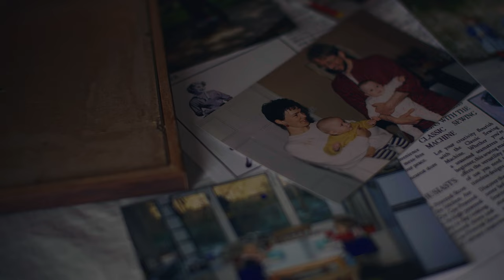Katherine Priddy - First House on the Left (Official Music Video)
Taken from my new album The Pendulum Swing, out now.

Many thanks to the Birmingham Back to Backs for allowing us to film in this beautiful and historic location

Film by Robin Beatty

Lyrics - First House on the Left
There is a house on a hill
One little corner where time has stood still
And as though caught in some pendulum swing
I try to go but home pulls me back in

Centuries passed through this door
The stories we write have been told here before
All of their voices still breathe in these walls
It's as though things never change here at all

Oh is this the boat made of old bricks and mortar
That’s kept us afloat as we sail through the years?
Or is this the light that shines from the shoreline?
The port where we know we can rest?
Or Is it just the first house on the left?

The garden tells most of the tales
With fragments of china, old horseshoes and nails
Flower seeds planted by hands gone before
Asleep through the winter then blooming once more

And is this where they slept on the way to the jail?
Or the shop where the lady had sweeties for sale?
Or is this just the nest that was emptied by war?
Or the room where the next generation was born?

Pushing us out and then pulling us in
Or is it the rocks, so firm and unchanging?
Is it the port where we know we can rest?